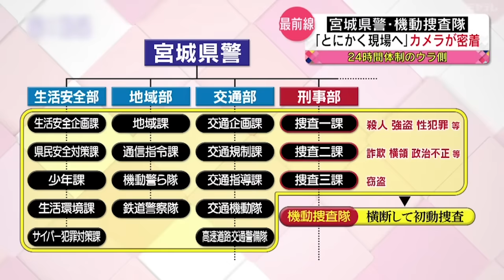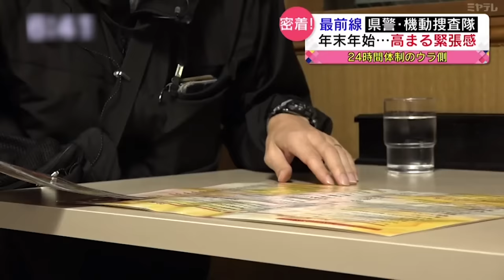【密着】現場へ急行！初動捜査担う"機動捜査隊" 精鋭たちの仕事 宮城 NNNセレクション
時間や場所を問わず真っ先に現場へ駆け付ける機動捜査隊・通称「機捜隊」。事件解決の要となる初動捜査を担う宮城県警の精鋭部隊に密着しました。
（ミヤギテレビ『ミヤギnews every.』2023年12月26日（火）放送）

宮城の最新情報・動画を配信中！